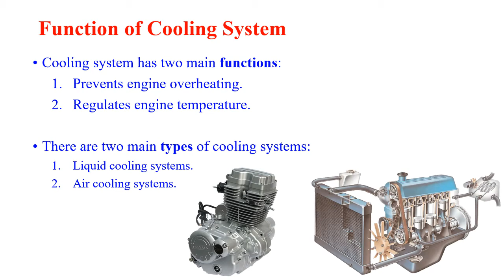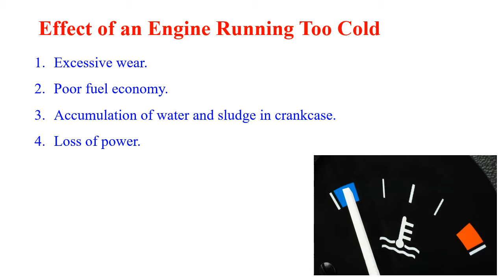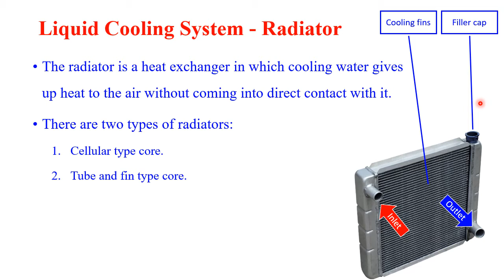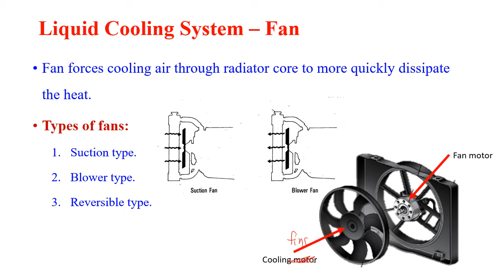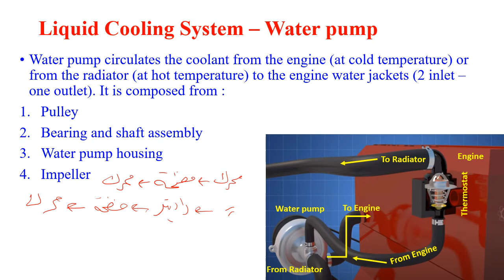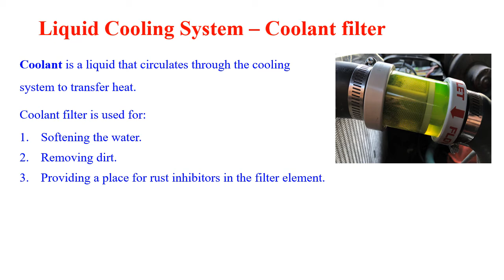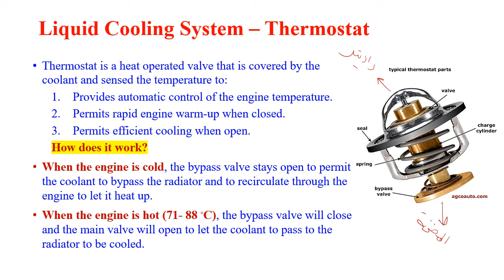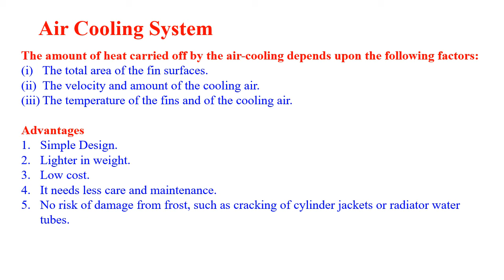Lecture 8 ICE - منظومة التبريد